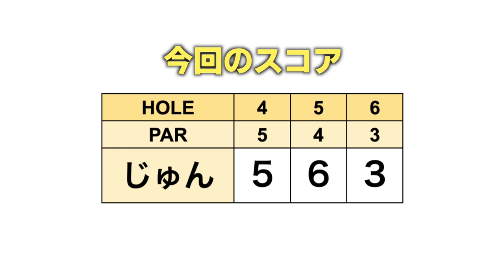絶対入れたらダメなバンカーに入れました...(呆然)【白鳳カントリー倶楽部4-6H】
今回は10/28に開催が決定した
ringolfフューチャーズトーナメントの
開催会場である白鳳カントリー倶楽部を
じゅんちゃんが下見を兼ねてラウンドします。